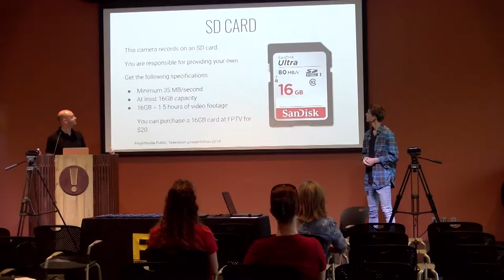FPTV Try FPL Info